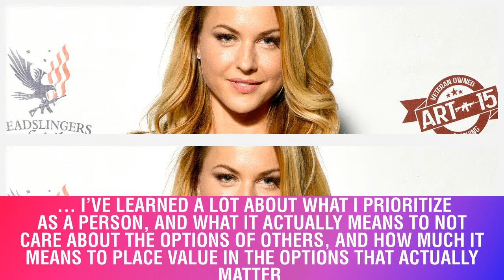Big Brother’s Christmas Pleads Not Guilty After Criminal Mischief Arrest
Big Brother’s Christmas Pleads Not Guilty After
Criminal Mischief Arrest.Christmas Abbott pleaded not guilty on Monday, November 19, after she was arrested and charged with criminal mischief, Us Weekly can confirm The Hillsborough County Court confirmed to Us that Abbott’s attorney entered a plea of not guilty in Florida Court on Monday morning The Big Brother alum, 36, turned herself in on November 6 after an alleged incident with her ex-boyfriend Benjamin Bunn’s new girlfriend, Samantha Morse, in Tampa, Florida, on August 18